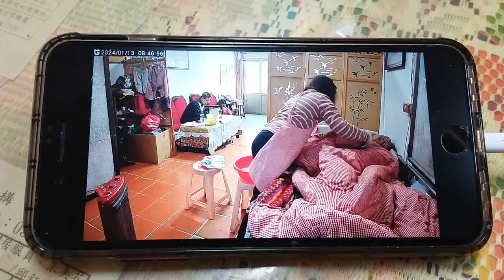居家服務的日子 20240113 084645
20240113 居家服務的日子 084645
檔案編號：20240113_084645.mp4
影片長度：0'32"